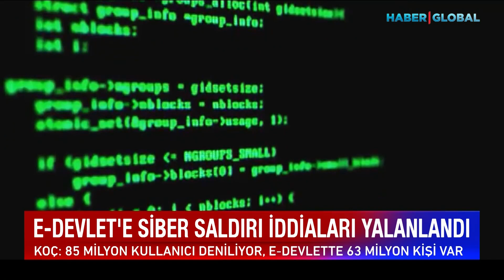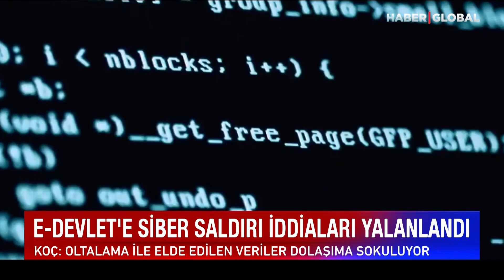85 Milyonun Verilerinin Çalındığı İddia Edilmişti! Gerçek Bambaşka Çıktı!